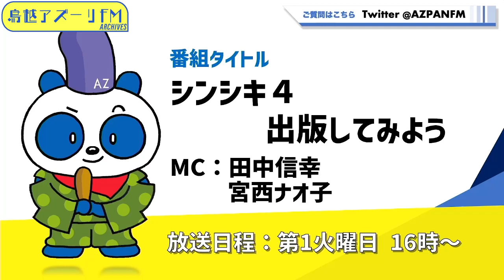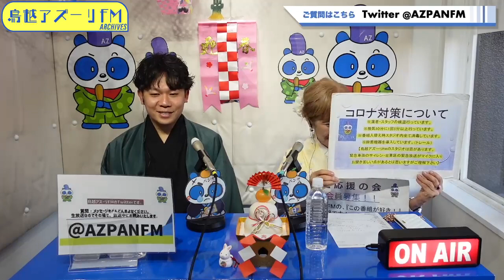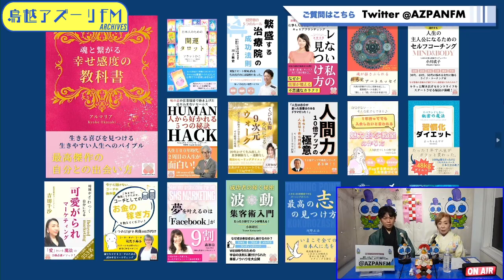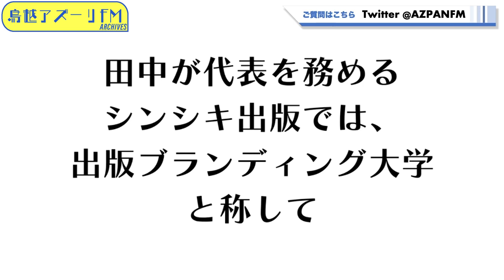2023年01月03日配信 シンシキ４ 出版してみよう MC：田中信幸・宮西ナオ子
MC：田中信幸・宮西ナオ子